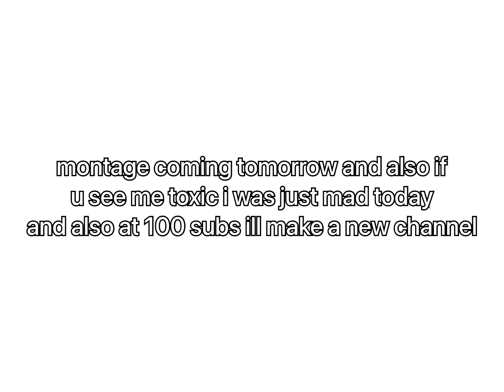I Made A 100IQ Play In Roblox Bedwars (Roblox Bedwars)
pogger